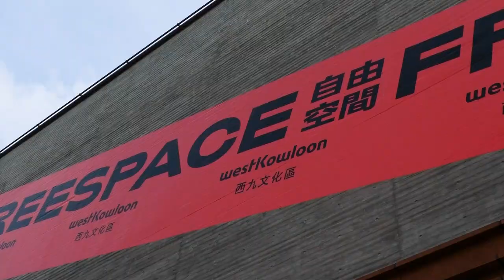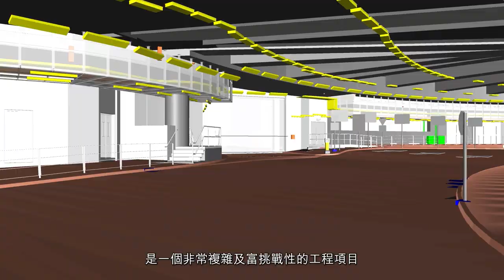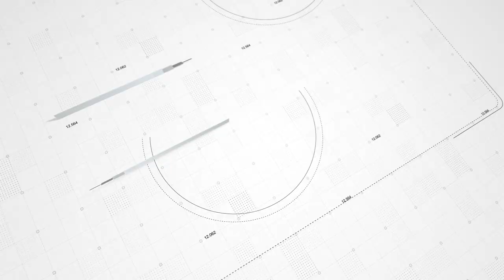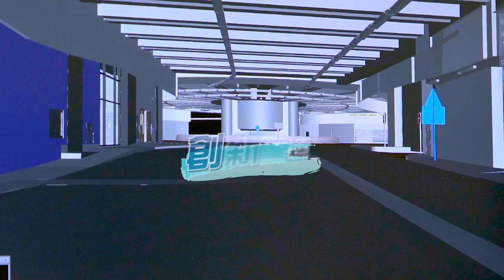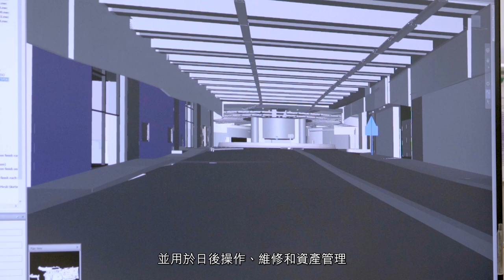西九文化區│文化藝術與建築的連結│West Kowloon Cultural District│Connecting Architecture with Culture and Arts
坐落於維多利亞港海旁的西九文化區(文化區)是香港重要的文化基礎建設項目。文化區將建有多項具地標性的文化藝術設施，為香港創造一個多姿多彩的文化地帶和藝術發展空間。

政府與西九文化區管理局攜手合作，推展文化區的發展項目。當中，西九文化區管理局負責發展文化藝術設施、公眾休憩用地及零售／飲食／娛樂等設施，而土木工程拓展署負責綜合地庫、公共基礎建設及其他配套設施例如修建道路、排水、污水收集及供水系統、行人天橋、公眾碼頭等，以配合和支援文化區的發展，並加強其與周邊地區的通達性。

透過各工程團隊的努力和創新建造的運用，上述工務工程的設計、建造和管理上的挑戰得以迎刃而解，文化區的各項設施將分階段完成興建並開放予公眾享用，讓這個全球矚目的文化項目得以逐步展現眼前。

Situated at the waterfront of Victoria Harbour, West Kowloon Cultural District (WKCD) is an important cultural infrastructure project of Hong Kong. WKCD will be constructed with a number of arts and cultural landmarks to create a vibrant cultural quarter and a broad space for arts development in Hong Kong.

The Government has been collaborating closely with the West Kowloon Cultural District Authority to take forward the development projects in WKCD. While the WKCDA is responsible for the development of cultural and arts facilities, public open space and retail/dining/entertainment facilities, the Civil Engineering and Development Department is tasked to take forward the integrated basement, public infrastructure and other ancillary facilities such as roads, drainage, sewerage, watermains, footbridges, public pier, etc., to support the development of WKCD and enhance the connectivity of the district.

With the joint efforts and collaboration of the project teams and the application of innovative technologies, the design, construction as well as asset management challenges of the aforementioned public works projects could be resolved effectively. The construction of the facilities in WKCD will be completed and opened to public in phases and allows this mega WKCD development to be implemented successfully for public enjoyment.